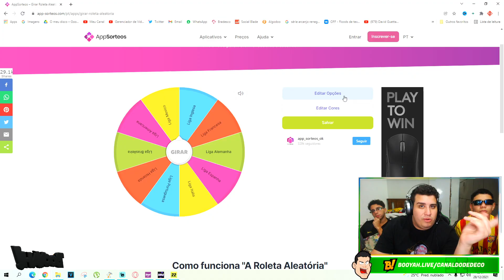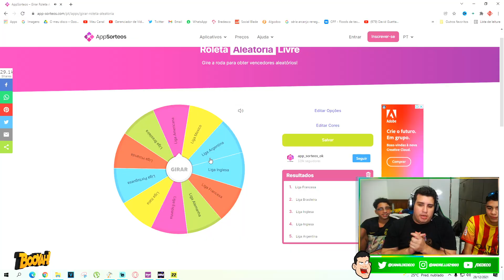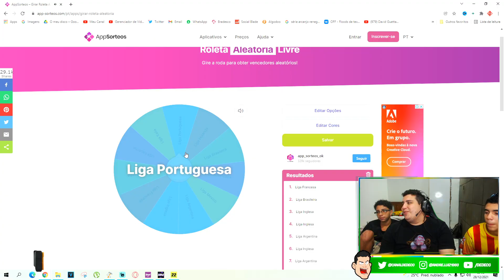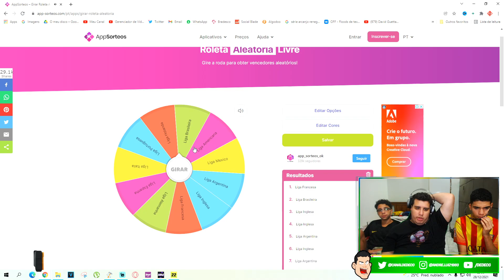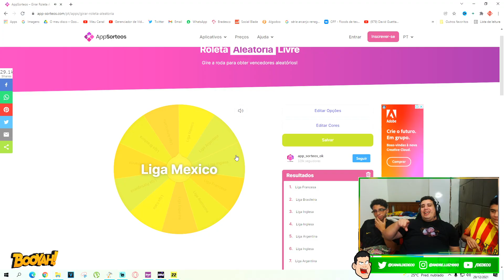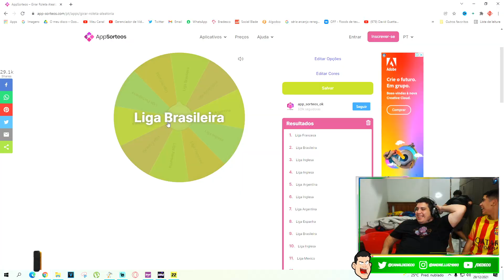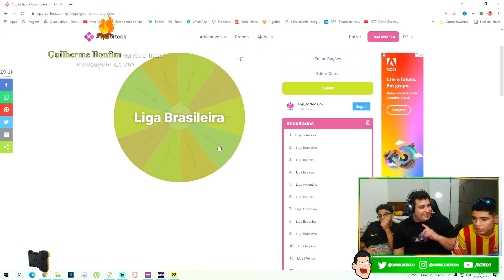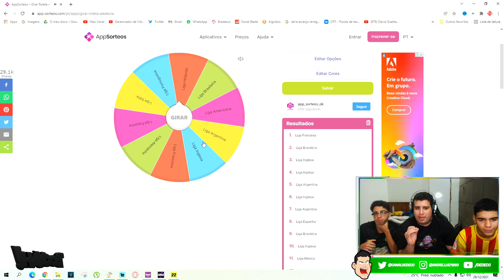COPA do MUNDO mas a ROLETA escolhe os JOGADORES por LIGAS!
Copa do Mundo 2022 mas a roleta da sorte escolhe as ligas dos jogadores que devo convocar no FIFA 22.

O patch é muito barato, confiável e tem a melhor qualidade do mercado. Eu recomendo!

➥ O vídeo 'COLOQUEI 400 MILHÕES no NOVO BOTAFOGO S/A! GANHEI TUDO?!' foi feito pelo canal Dedeco no PES 2021. Para maiores informações utilize os comentários abaixo.